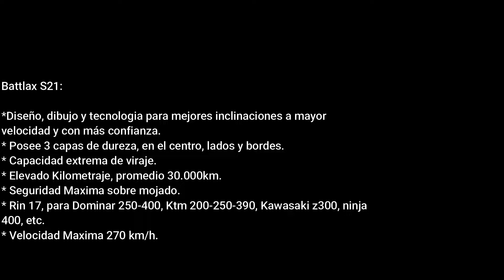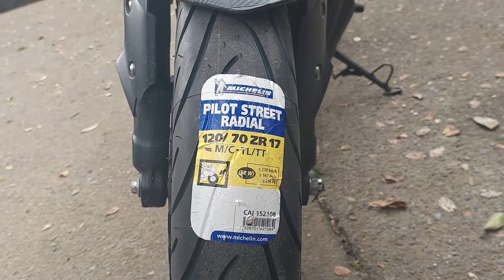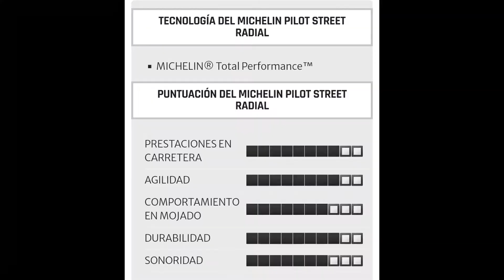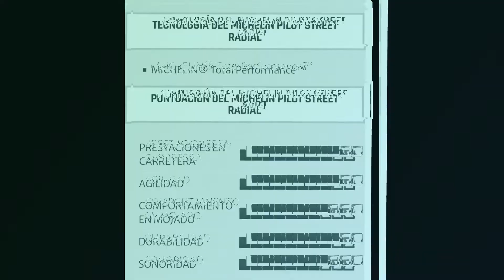Battlax S21 Vs Michelin Pilot street Radial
Escoge la que más se ajusta al presupuesto y necesidades.